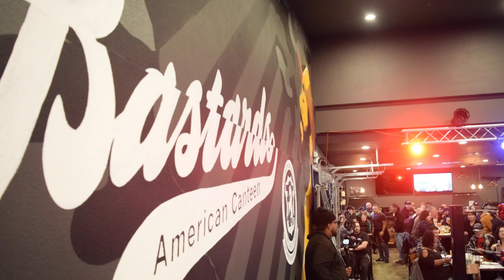Mathias vs Ju Dizz | SoCal Pro Wrestling | May 4th, 2023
In a pro wrestling match-up Mathias takes on Ju Dizz at SoCal Pro Cinco De Mayo Showdown on May 4th, 2023!

Let me know your thoughts on the match in comments below!

Event by @SoCalProWrestling